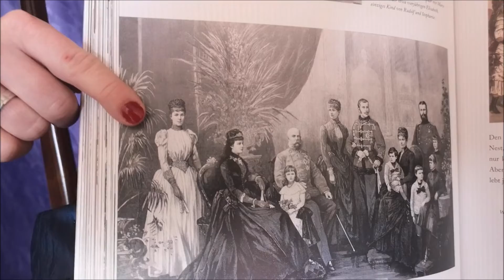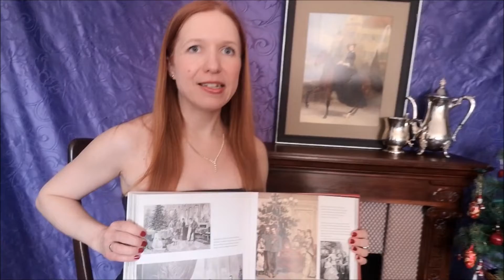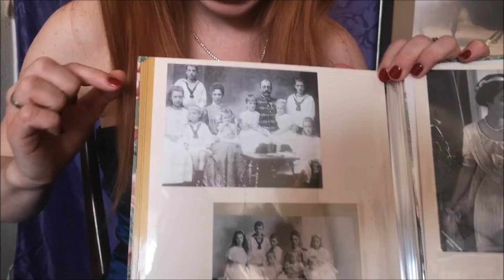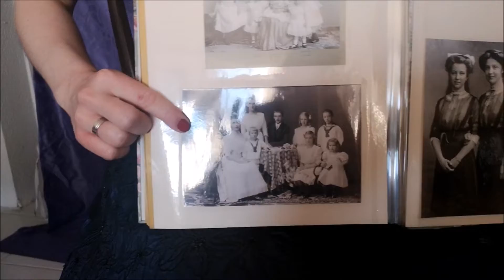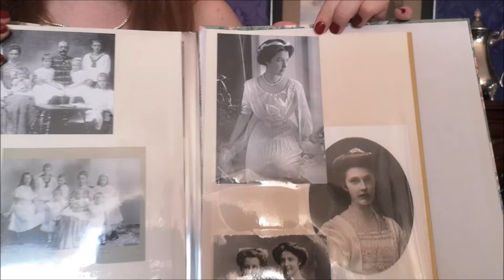Hogyan ünnepelte Mária Valéria főhercegnő és családja Bécsben a karácsonyokat?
Könyvem: Erzsébet királyné és a magyarok – Barátság vagy szerelem?

AJÁNLÓ - videó:
Erzsébet különleges eljegyzési ajándéka Ferenc Józsefnek - 2019. dec. 29-es videó

A videóban elhangzott történetek saját kutatásaim a monarchia korabeli napilapokból. A témához kapcsolódó karácsonyi írásaim itt érhetők el:
ERZSÉBET KIRÁLYNÉ ÉS GYERMEKEI KARÁCSONYAI A BÉCSI HOFBURGBAN
ERZSÉBET KIRÁLYNÉ A KARÁCSONYT ÉS A SZÜLETÉSNAPJÁT GÖDÖLLŐN ÜNNEPELTE

A videó elején az alábbi könyvből mutatok képet a császári-királyi családról: Johannes Thiele - Elisabeth Kaiserin von Österreich, Königin von Ungarn - Ihr Leben. Ihre Seele. Ihre Welt.

A videó felvételében közreműködött: Árpádföldi Zsuzsanna

Borítókép: Osztrák Nemzeti Könyvtár Pf 144:D (14)